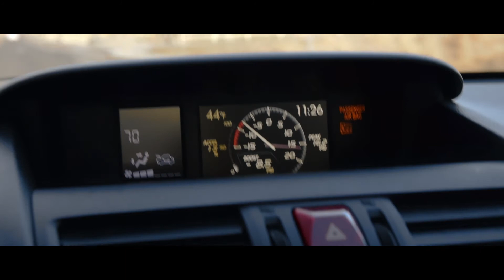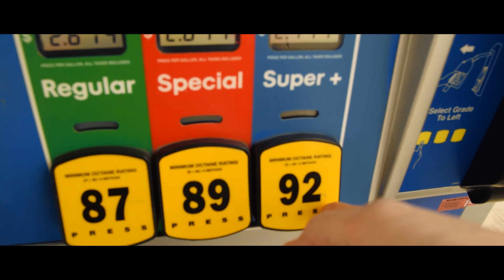The Commute, A Movie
Song: Illenium - Beautiful Creatures